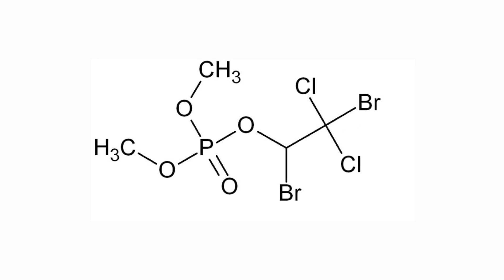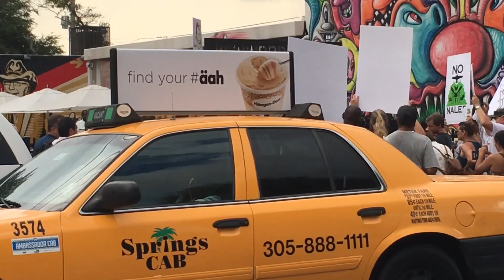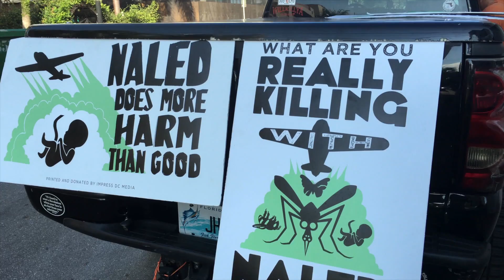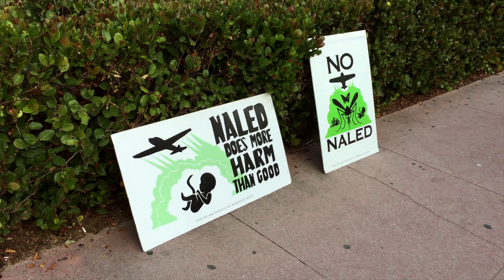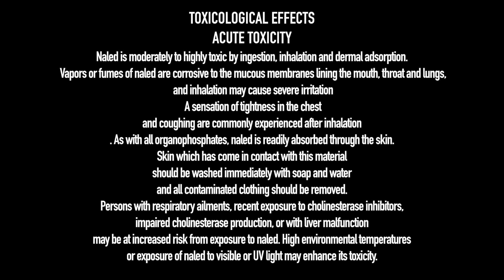Naled Spraying in Florida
NALED, a neurotoxic pesticide, is being sprayed in South Florida. Inform yourself about the toxicity of the pesticide and the politics behind the action.